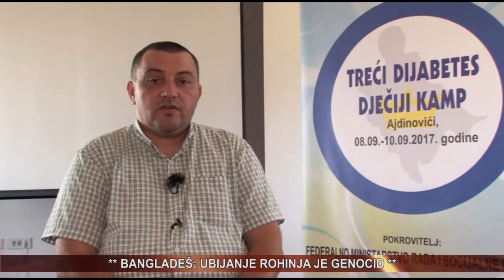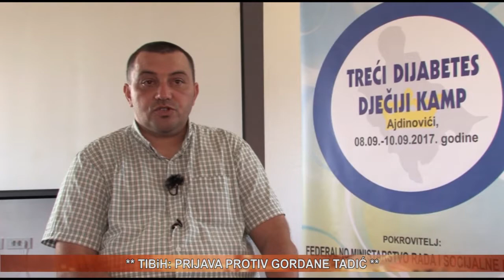vijesti 11 09 2017